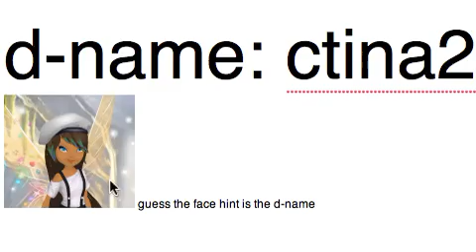guess that face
serena: 1 point   henry rainydrop: 1 point